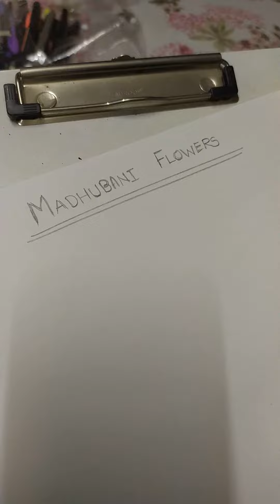Madhubani Flowers basic